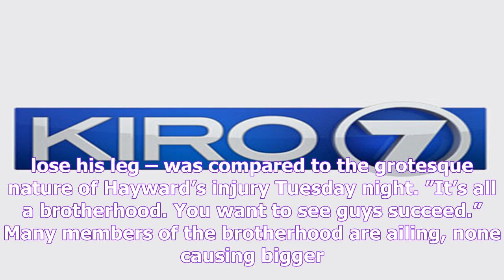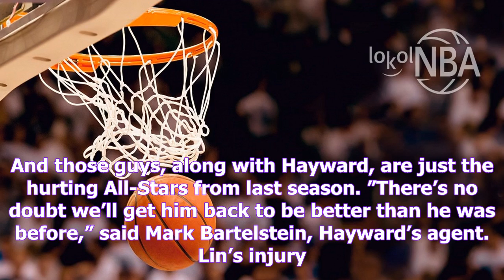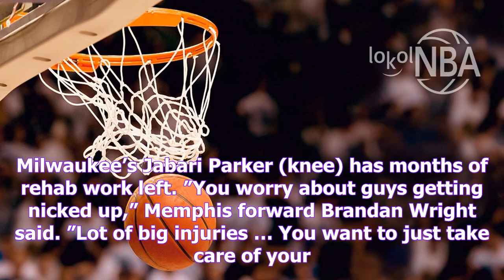Hayward, lin out for year, and many others in nba are ailing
MIAMI (AP) Brooklyn’s Jeremy Lin was horrified to see what happened to Gordon Hayward, whose season almost certainly ended in a most disturbing fashion five minutes into the Celtics’ season-opener. A ...